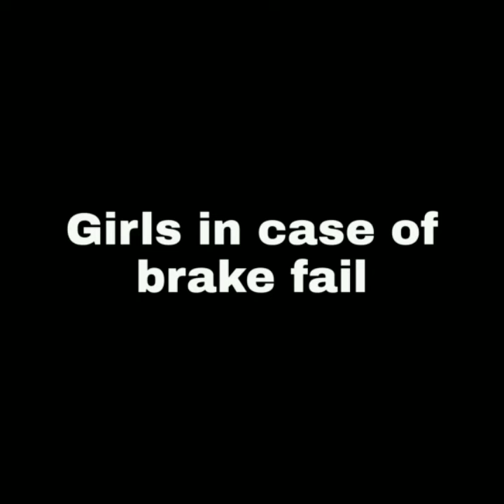Girls v/s Boys Driving !Comedy vines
This video is only for comedy purpose!
Editing and thumbnail  by - Rajat Choudhary
Actors in this video are Rohit choudhary and Rajat choudhary!
Special thanks to Rohit choudhary and cameramen tripod 😂😂😂